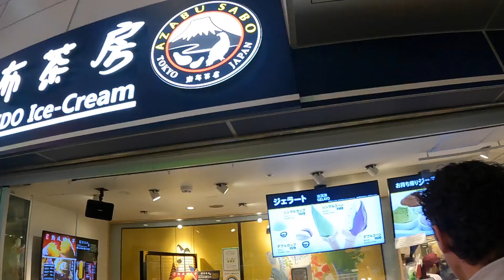外国人にいただきます文化を教えてやるぜ！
メモまでしててクソ真面目だった